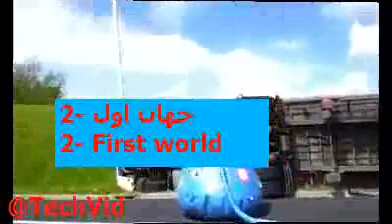Dahshatli avtohalokatlar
Oldingi texnikalar va hozirgi texnikalar farqi